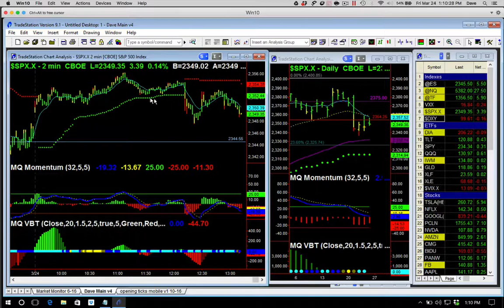News Driven Trading 3 24 17